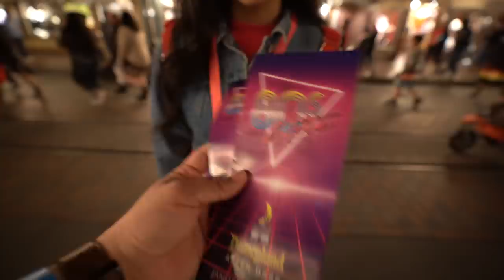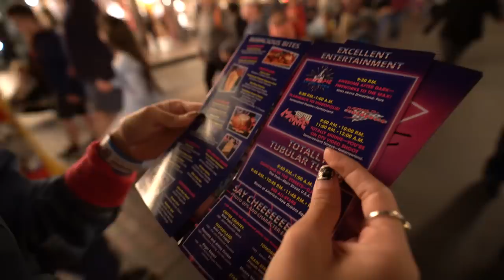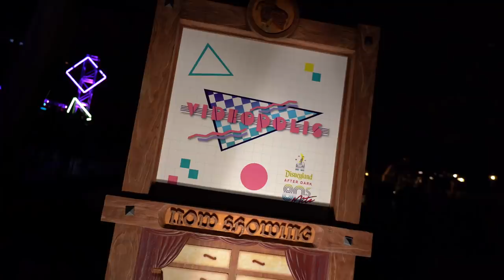A Totally Rad Disneyland After Dark 80's Nite Event!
Hey, Wonderful World of Foodies!
  Join us today as we check out Disneyland after dark 80's nite! Get ready as we dance the night away at Videopolis, try new delicious 80s inspired foods and who can forget that we get to see and meet some awesome Disney 80s characters!